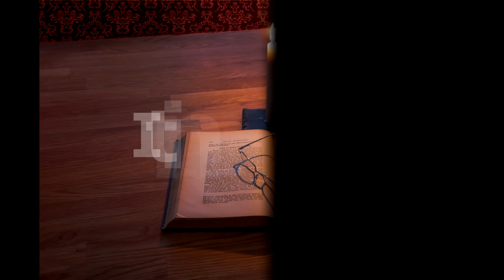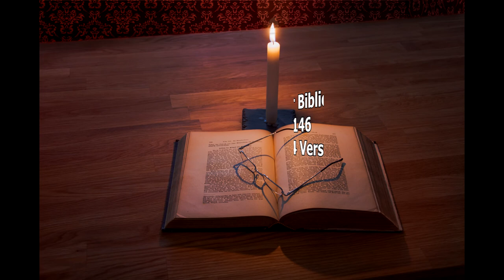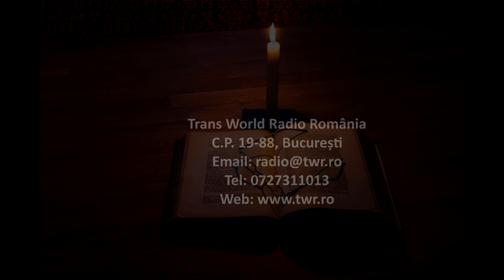Itinerar Biblic Ep 0146 Levitic Cap 4 Vers 1 12